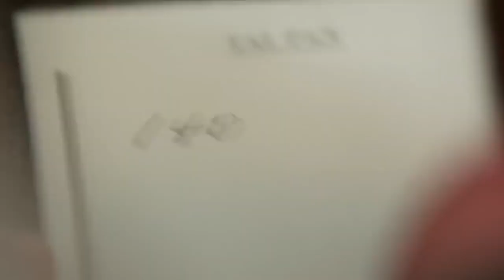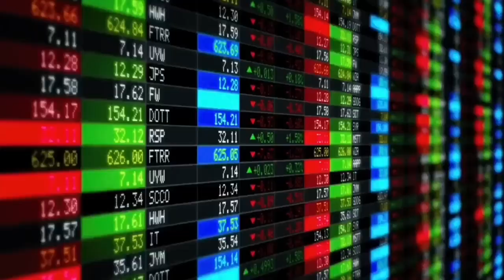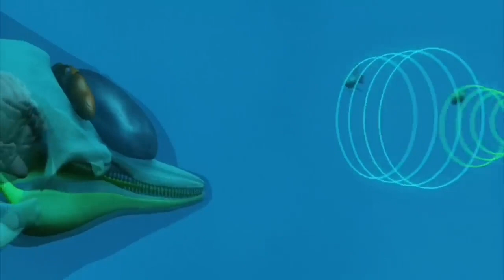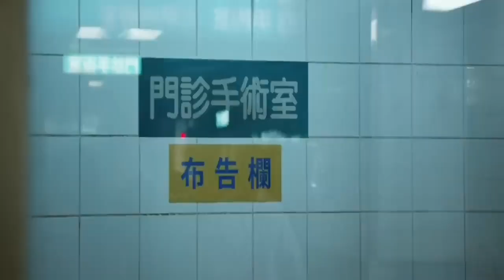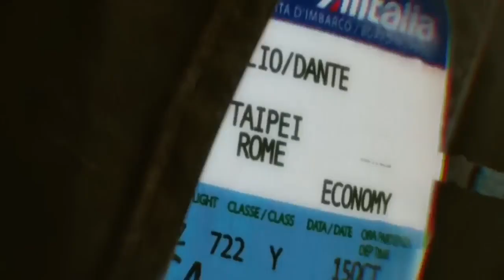LUCY (2014) Film Explained in Hindi/Urdu Summarized हिन्दी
Credits
 Distributed by
 EuropaCorp Distribution (France and Benelux) Universal Pictures (International)
 Production companies
EuropaCorp
 TF1 Films Production
 Canal+
 Ciné+
 Directed by
 Luc Besson
 Written by
 Luc Besson
Produced by
 Virginie Besson-Silla
 Starring
 Scarlett Johansson
Morgan Freeman
 Cinematography
 Thierry Arbogast
 Edited by
 Julien Rey
 Éric Serra
Synopsis
Lucy is an American studying in Taipei, Taiwan. Her new boyfriend Richard tricks her into working as a drug mule for a South Korean kkangpae and drug lord, and she delivers a briefcase containing four packets of the highly valuable synthetic drug CPH4 to Mr. Jang. After witnessing Richard being shot and killed, she is captured and a bag of the drug is forcibly sewn into her abdomen in order to transport the drug to Europe. While in captivity, she is kicked in the stomach, breaking the bag and releasing a large quantity of the drug into her system. She acquires increasingly enhanced physical and mental capabilities, such as telepathy, telekinesis, mental time travel, and the ability to feel no pain. She also becomes both ruthless and emotionless. Using her new abilities, she kills her captors and escapes. Lucy travels to the nearby Tri-Service General Hospital to get the bag of drugs removed from her abdomen. She is told by the operating doctor that natural CPH4 is produced in tiny quantities by pregnant women during their sixth week of pregnancy to provide fetuses with the energy to develop. Growing heightened physical and mental abilities, Lucy returns to Mr. Jang's hotel, kills his bodyguards, assaults him, and telepathically extracts the locations of the three remaining drug mules from his brain. Lucy begins researching her condition and contacts scientist Samuel Norman whose research may be the key to saving her. After Lucy speaks with Norman (and provides proof of her developed abilities) she flies to Paris and contacts local police captain Pierre Del Rio to help her find the remaining three packets of the drug. During the flight, she starts to disintegrate as her cells destabilize from consuming a sip of champagne. To stave off her disintegration Lucy ingests more of the drug. With the help of Del Rio, Lucy is able to recover the rest of the drugs. Meeting Norman and his colleagues, she agrees to share with them everything she knows. In the professor's lab, Lucy discusses the nature of time and life and how people's humanity distorts their perceptions. At her urging, she is intravenously injected with the contents of all three remaining bags of CPH4. Her body changes into a black substance that begins spreading over computers and other electronic objects in the lab, transforming them all into one next-generation supercomputer. She mentally begins a spacetime journey into the past, eventually reaching the oldest discovered ancestor of mankind, Lucy. She shares a quiet moment with australopithecus Lucy and the two touch fingertips, she then goes all the way to the beginning of time and witnesses the Big Bang. Meanwhile, Jang enters the lab and points a gun at Lucy's head. He shoots, but by that point Lucy has reached 100% of her brain capacity and promptly disappears, moving into the spacetime continuum. Only her clothes and the black supercomputer are left behind. Del Rio enters and fatally shoots Jang. Norman takes a black flash drive offered by the supercomputer, after which it too disintegrates. Del Rio asks Norman where Lucy is, immediately after which Del Rio's cell phone sounds and he sees a text message: "I am everywhere." Lucy's voice is heard stating "Life was given to us a billion years ago.c Now you know what to do with it." cph4
lucy 100 percent scene
the secret of time machine movie explained in hindi
Stalingrad movie explained in hindi
lucy movie explained
lucy tale explained in
lucy 2014